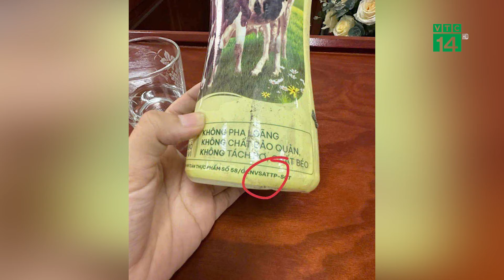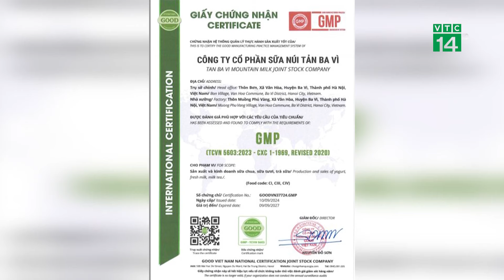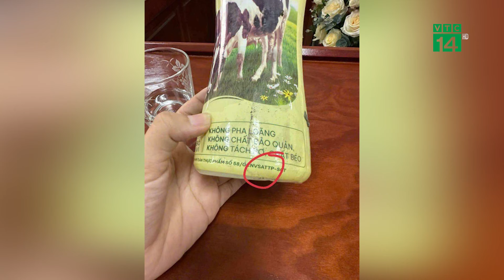Nhiều học sinh ở Hà Nội nhiễm khuẩn đường tiêu hóa vì sử dụng sữa chua tại trường? | VTC14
VTC14 | Nhiều học sinh ở Hà Nội nhiễm khuẩn đường tiêu hóa vì sử dụng sữa chua tại trường?
Những ngày gần đây, nhiều phụ huynh các trường mầm non và trường cấp một tại các huyện Đan Phượng, Hoài Đức (Hà Nội) phản ánh về chất lượng sữa chua mang thương hiệu “Núi Tản Ba Vì” trong bữa ăn bán trú của con em không đảm bảo chất lượng, khiến một số trẻ bị tiêu chảy và nhiễm khuẩn đường tiêu hóa.